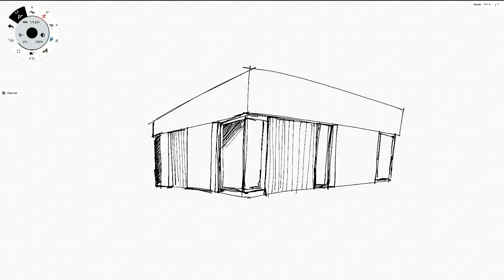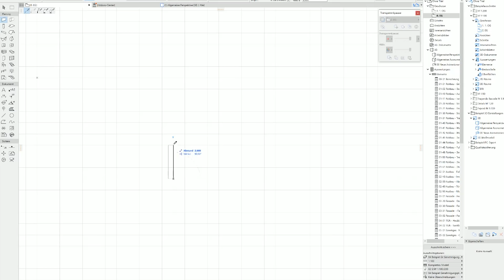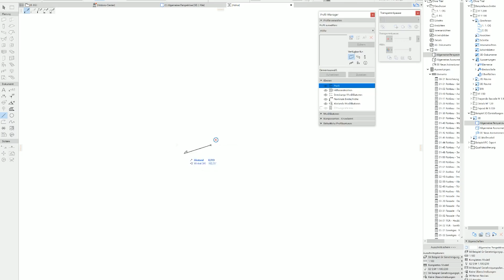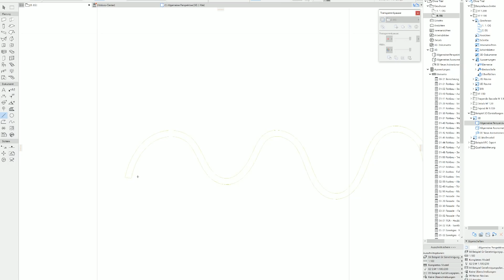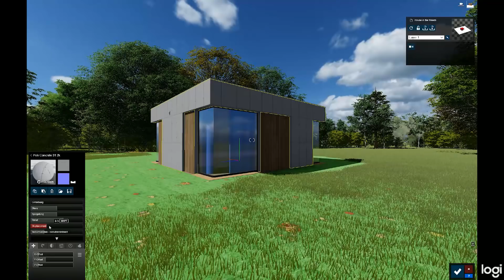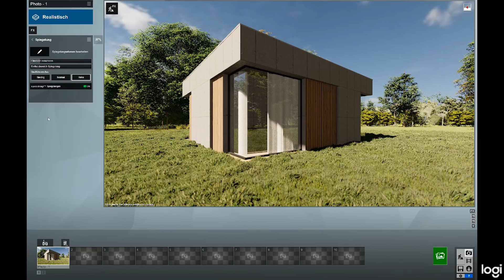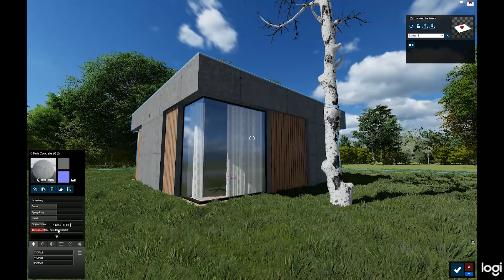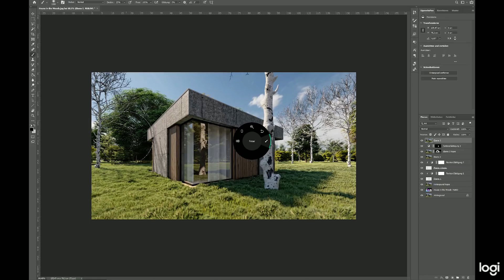Archviz Speedbuild - House in the Woods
Concepts to Archicad to Lumion to Concepts to Lumion to Photoshop

Have a nice day and stay qreative!